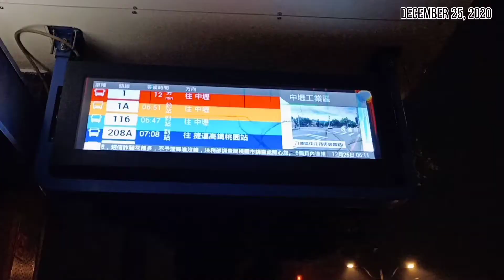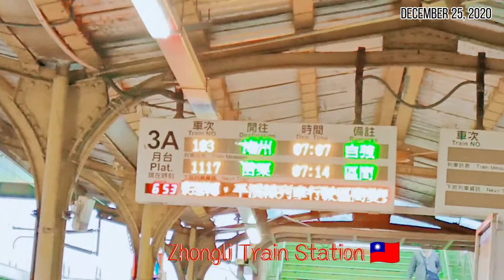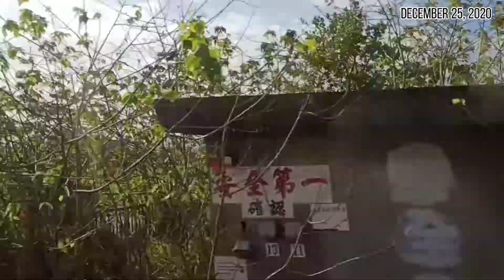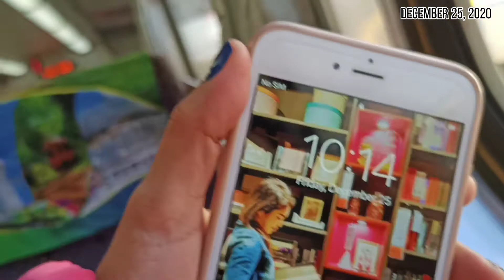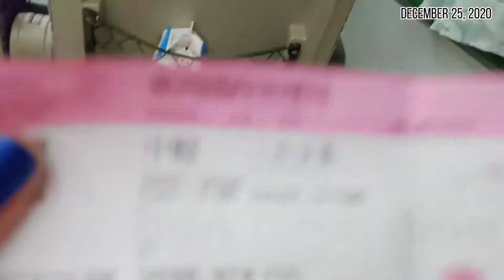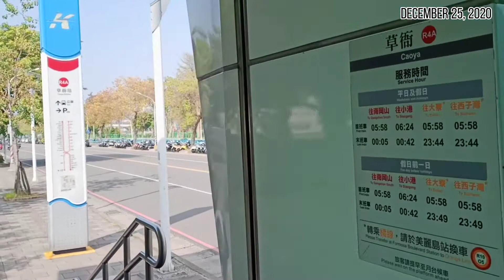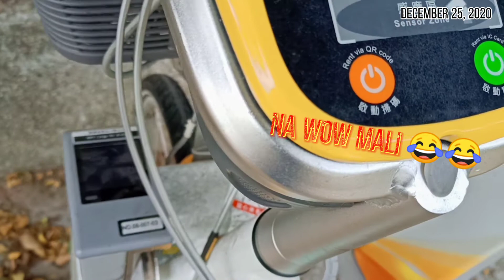KAOHSIUNG 2020| VISITING MY SISTER| SOUTH TAIWAN TRAVEL VLOG| TAIWAN LIFE| RACHELL JEAN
Hi! I'm RACHELL JEAN , an aspiring vlogger and an OFW from Taiwan 🇹🇼

2020新北歡耶誕城 | 2020 CHRISTMAS LAND IN NEW TAIPEI CITY TAIWAN 🇹🇼| TAIWAN TRAVEL VLOG| Rachell Jean